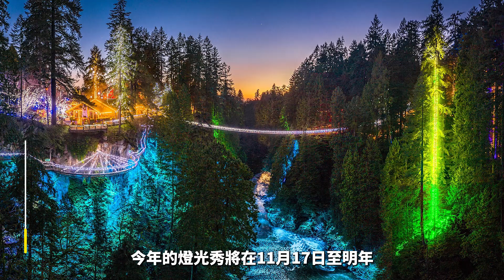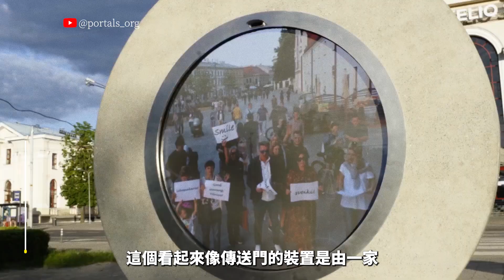每年需要几十艘船移动的浮岛 威斯康星州奇珀瓦湖 | 8个有趣事物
00:00 用船推动浮岛
00:47 被自己队友撞飞
01:20 KAPLA积木
02:15 卡皮拉诺吊桥公园
03:05 羊毛定格动画
04:15 传送门
05:05 水獭的小手手
05:43 小猪咖啡厅